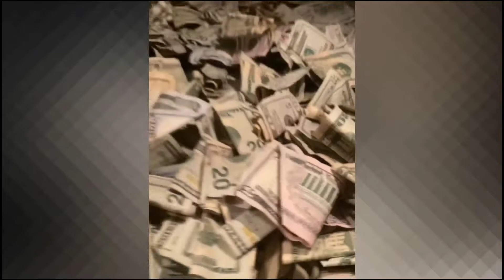Supa Peach Afraid Of the Rona -Washes Her Money Stash!!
Laundry money.